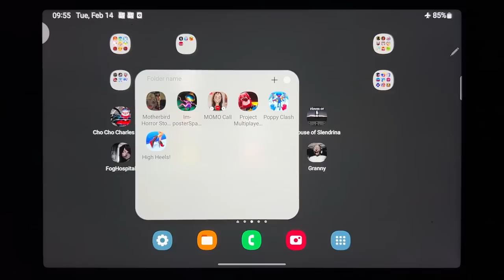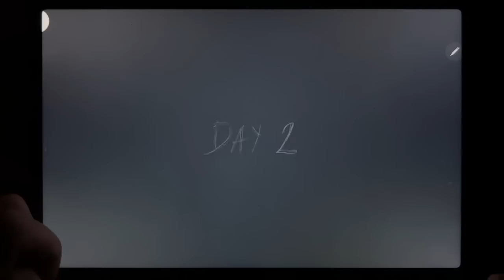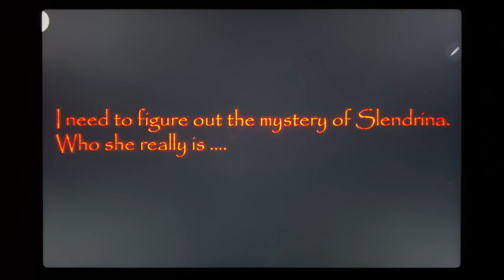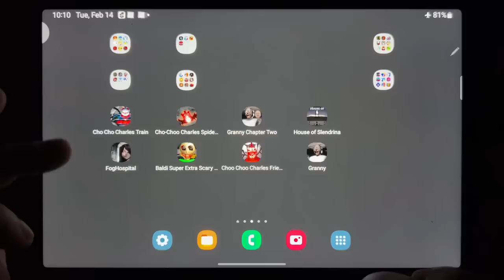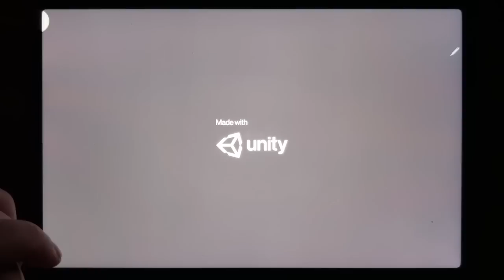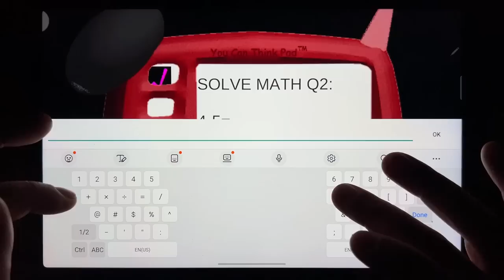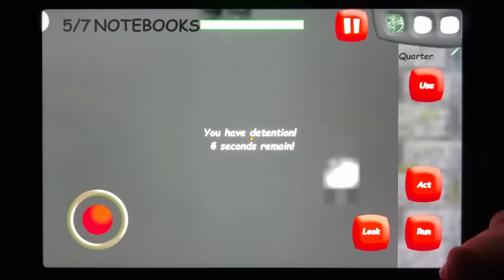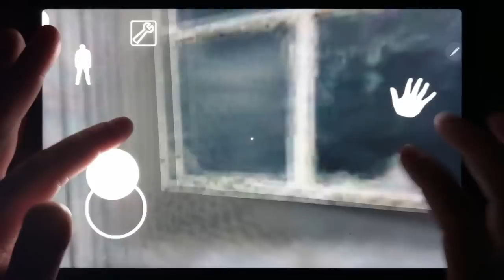Cho Cho Charles Train, Cho Choo Charles Spider Train, Granny Chapter Two, House of Slendrina....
Cho Cho Charles Train, Cho Choo Charles Spider Train, Granny Chapter Two, House of Slendrina, Fog Hospital, Baldi Super Extra Scary Mod, Choo Choo Charles Friends, Granny